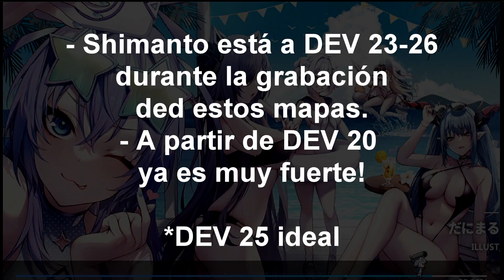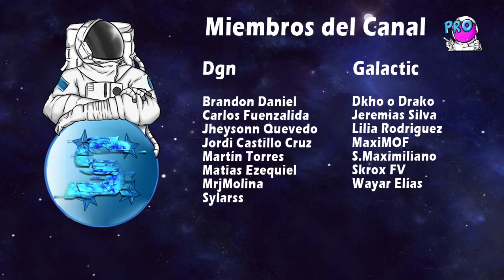Guía Chapter 13 HARD de la Campaña de Azur Lane - Español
0:00  Intro
0:08  Previo 13 Hard
2:45  Mecánicas + 13-2 Hard
11:33  13-3 Hard
15:45  13-4 Hard
20:17  Builds
27:10  The End